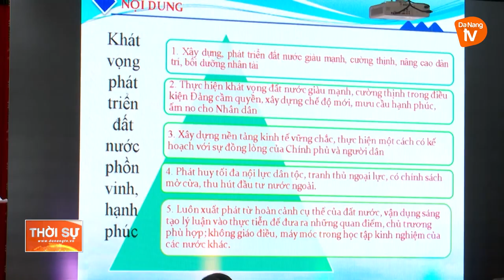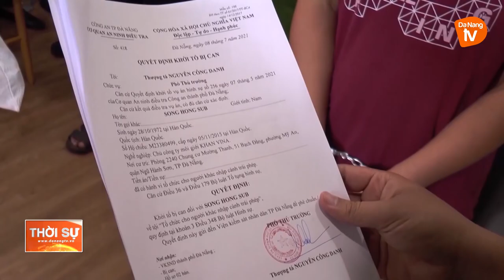HỌC VÀ LÀM THEO BÁC VỀ Ý CHÍ TỰ LỰC, TỰ CƯỜNG, ĐOÀN KẾT DÂN TỘC